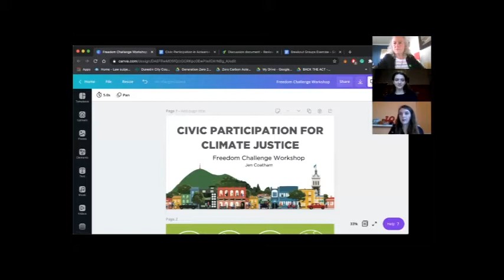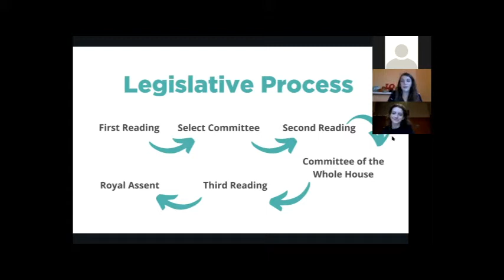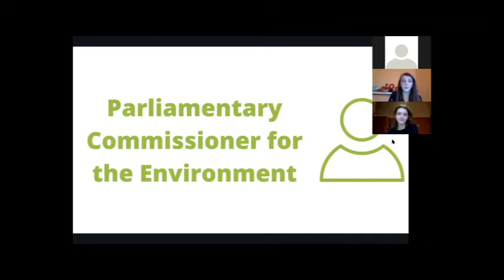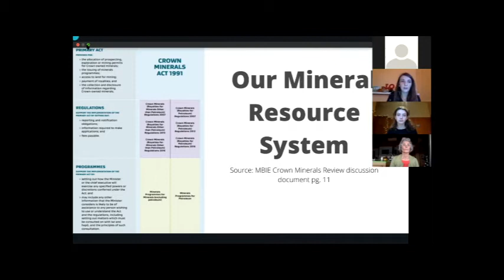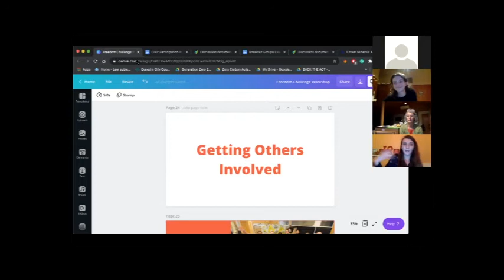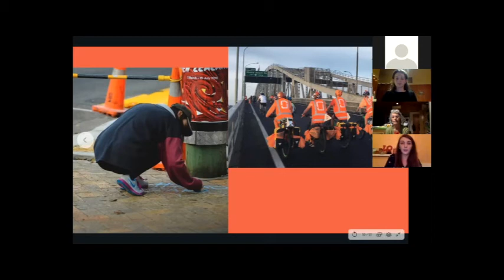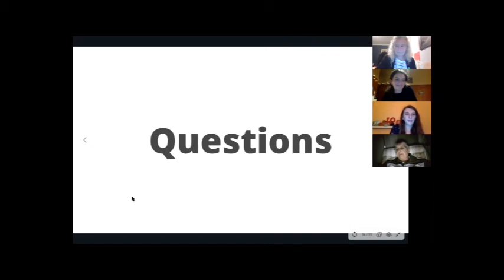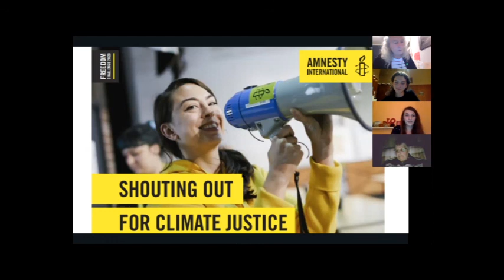Civic Participation in Aotearoa's Environmental Sphere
To access captions for this session simply click on the first box at the top right of this Youtube recording.

This is the third webinar as part of Freedom Challenge 2020: Shouting out for climate justice.

It was held on Zoom/online on Thursday 20th August.

Workshop Facilitator: Jen Coatham.

Jen has spent the last 5 years advocating for climate solutions, primarily with Generation Zero. With Generation Zero Jen has led campaigns at the local and national level and was heavily involved in the Zero Carbon Act Campaign. She is also on the Dunedin City Council’s Te Ao Turoa partnership, is in a number of government advisory groups, and is on the Advisory Board of the Climate Safe House Project.

To sign up for Freedom Challenge 2020, download Climate Justice resources or join Amnesty head